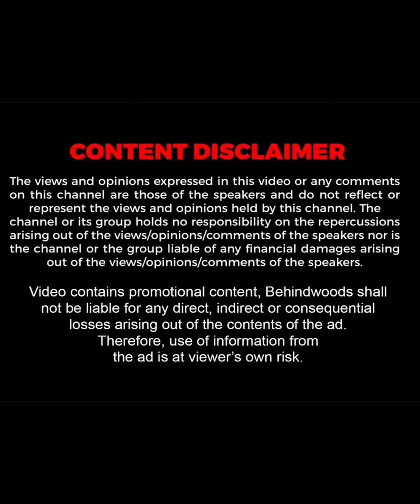பாத்தே ஆகணும்னு அடம் புடிச்ச Security..! Dj Black-ன் மரண கலாய்